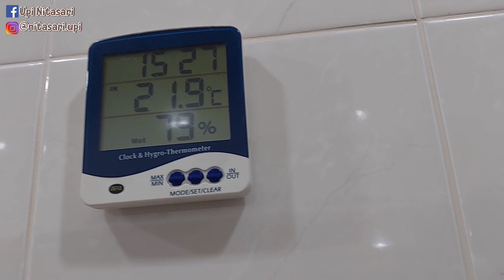CLEANING MOTIVATION ‼️ Kesibukan TKW TAIWAN Menjelang Imlek 2022 || CLEAN WITH ME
Alhamdulillah temen-temen hari ini kesibukan nya ya begini ketemu dapur dan dapur lagi heeee,apalagi menjelang IMLEK sibuknya super plus plus. tapi gak papa tetap harus di jalani ,di nikmati, dan di syukuri

untuk editing video aku biasa pakai aplikasi kinemaster dan bikin thumbnail aku biasa pakai aplikasi PixelLab terima kasih banyak untuk semuanya yang selalu setia menemani Aku meski cuma lewat komenan xoxo